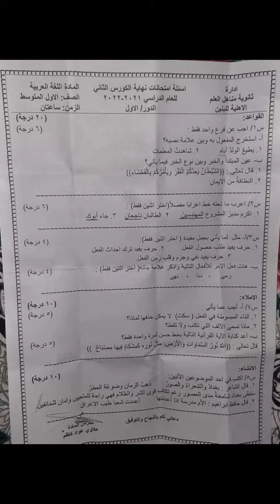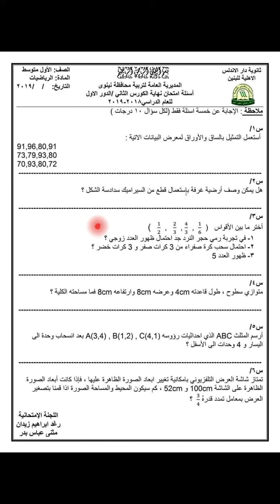اسئله صف الاول متوسط نهايه سنه